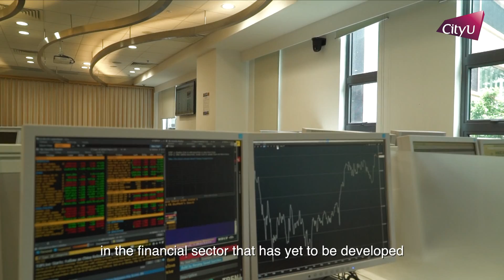Chun-shen Wong - BSc in Computational Finance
Chun-shen Wong
BSc in Computational Finance
College of Business

黄俊升
理学士(计算金融学)学生